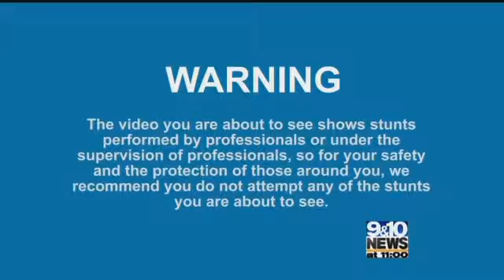Adventures in Northern Michigan Extreme Water Sports